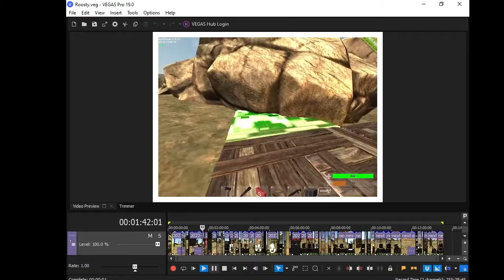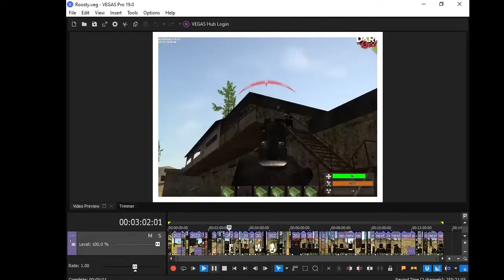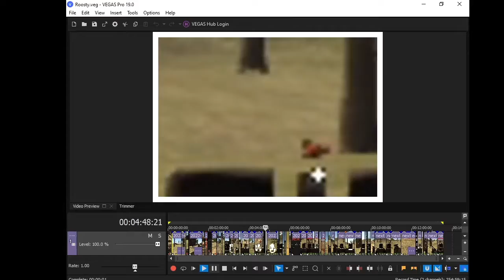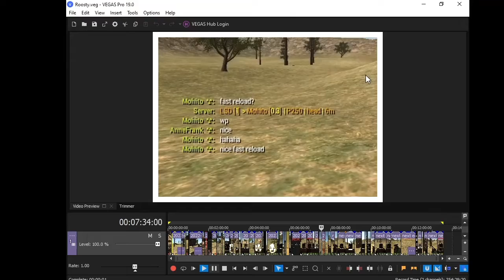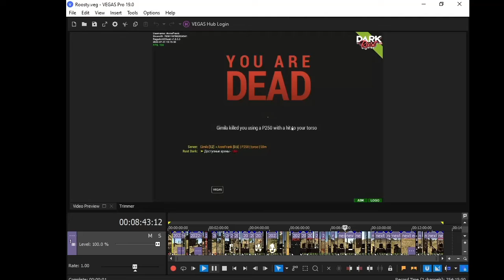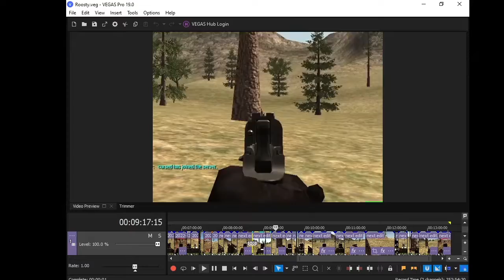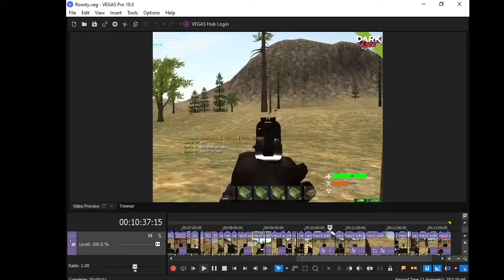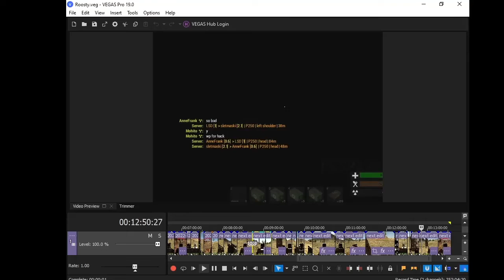notmydadplz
high as fuck couldnt get it to render out to mp4 so just ignore the program its in lol